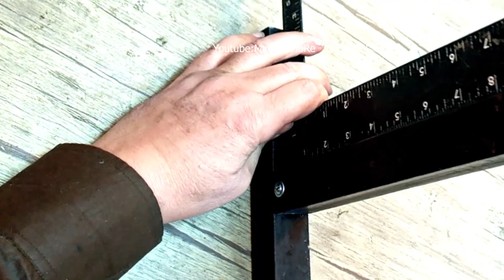Joining but!! no welding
its just for entertainment nothing more (DO NOT  TRY AT HOME)

 WARNING!
This video is made solely for viewing and enjoying the scenes and spending time
The videos of this channel have no practical aspect and no specific or general application in the real world.
The videos of this channel are just for fun and entertainment.
There is no need for you to repeat it and it is strongly recommended that you do not use it anywhere and do not repeat it.
If you repeat these things, you are responsible for any  accidents or bad incidents or events
and The creator of the video has no responsibility in this regard.
The producer of the videos of this channel emphasizes do not repeat these actions.

 In this channel, I present to you the result of my efforts.
In making these devices, personal safety accessories such as gloves, masks, special glasses, face shield and protective clothing have been used. You must also use personal protective equipment.
Working with iron and welding equipment and cutting and drilling has its risks if you do not have sufficient knowledge and skills in this field. Never act in this field and seek help from a professional and experienced master in this field.
All videos on this channel are entertaining and experimental. The producer of these videos has no intention or request for others to do it and strongly recommends that you do not repeat any of the work done in the videos. In this regard, the owner of this channel or the producers  of video in this channel will not be responsible and will not accept any responsibility in this regard.
MoRe